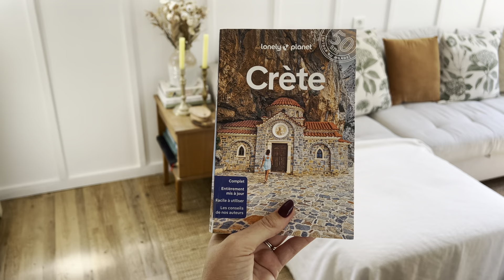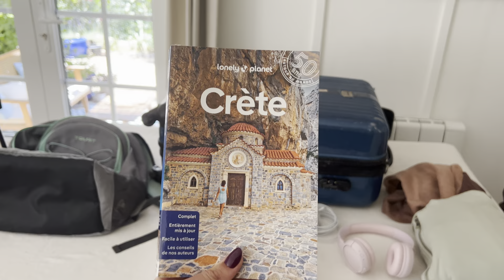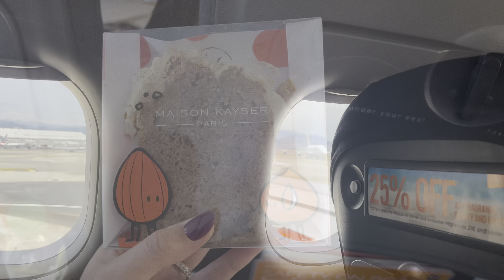Je prépare ma valise minimaliste + mes vacances en Crète 🇬🇷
Je vous retrouve aujourd’hui pour une vidéo dans laquelle je prépare ma valise minimaliste pour une semaine de vacances en Crète !

J’espère que cette vidéo que j’ai voulu calme et relaxante vous plaira et que vous passerez un bon moment en ma compagnie :)

B I E N V E N U E
S U R   M A   C H A Î N E

Moi c’est Aurore !
Je publie chaque semaine une nouvelle vidéo, le samedi matin à 9h

Retrouvez moi également sur mon compte Instagram La Petite Maison Citron 🍋

💻 Liens vers les produits cités ou qui apparaissent dans la vidéo :

- Trousse de Toilette : indisponible
- Sac à dos isotherme
- Casque Audio
- Cable long
- Guide sur la Crète
- Roman Plein Ciel
- Gel Nettoyant Jonzac

Mots-clés pour cette vidéo